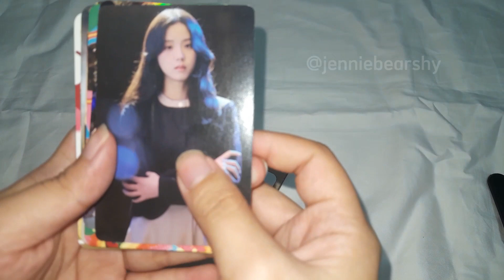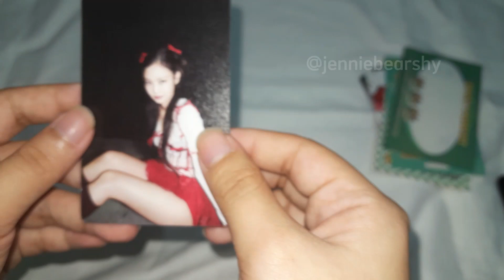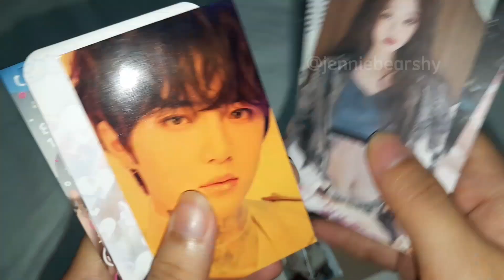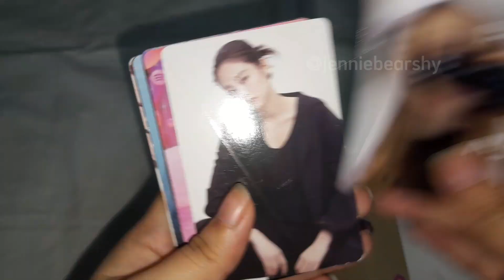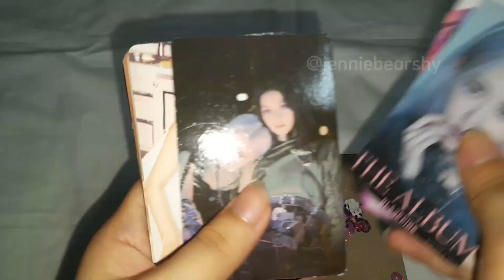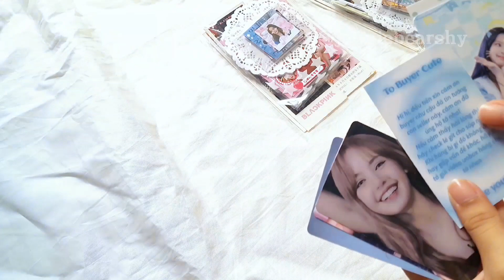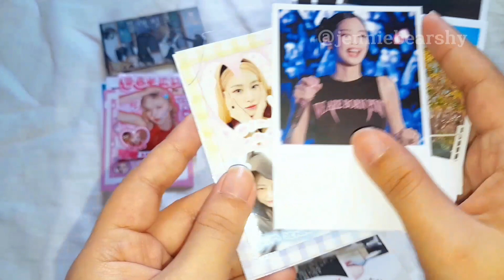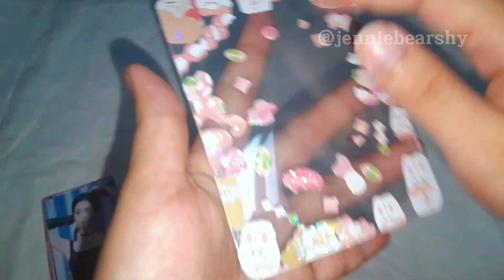UNBOXING BOX MIX AND CARD JENNIE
❌️ VIDEO NÀY ĐƯỢC UPDATE ĐỂ KHẮC PHỤC NHỮNG LỖI TRONG VIDEO ( ánh sáng, âm thanh..) ❌️
Xin chào mọi người mình là jenniebearshy đây
🐻 Hai video mới nhất của mình , mình đã xóa vì mình nhận thấy lỗi trong video khá trầm trọng và cũng do bản thân mình chưa duyệt kĩ mà đã đăng lên. Làm cho việc trải nghiệm xem chưa tốt và mình cảm thấy việc đó là không tôn trọng những bạn đã xem kênh của mình. Mình thành thật xin lỗi rất nhiều.🥺
🐻 Mình sẽ đăng lại hai video này sau khi khắc phục được lỗi trong video và cũng sẽ gom 2 video lại thành 1.
🐻 Cũng cám ơn mọi người trong thời gian vừa qua đã xem video ủng hộ mình 😻